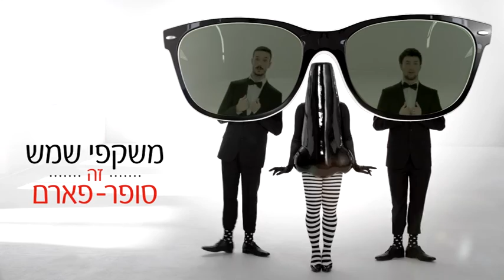Super-Pharm - Optic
Directed by Ram Baruch